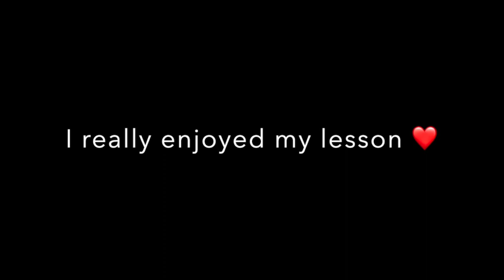Learning to ride a moped (scooter) at 50!!!!!!!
So I decided to take a moped lesson as I had not ridden one before & thought it might be a good idea before my trip!
Thanks so very much to Bikes in Motion for being so patient with me!